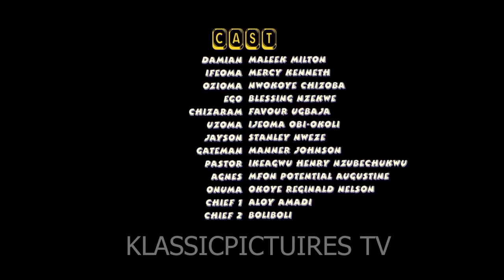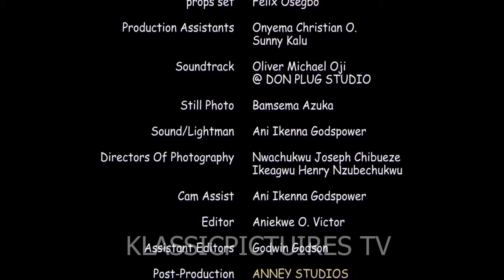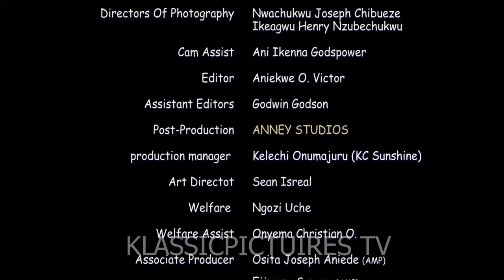MY BESTFRIEND AND MY 2 SISTERS (New Hit Movie) MERCY KENNETH/MALEEK MILTON 2024 LATEST NOLLY MOVIE